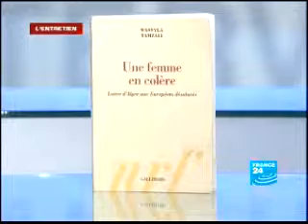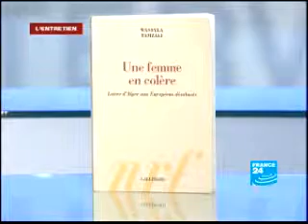Wassyla Tamzali (1), abogada y escritora argelina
L'Entretien. France24